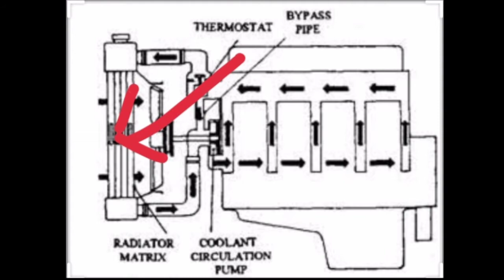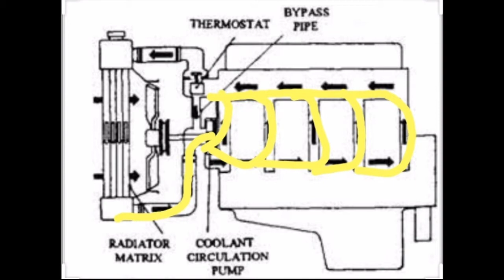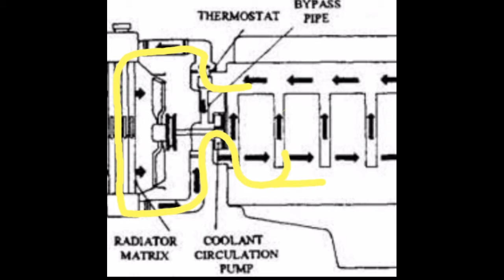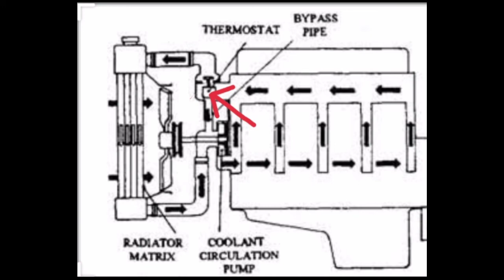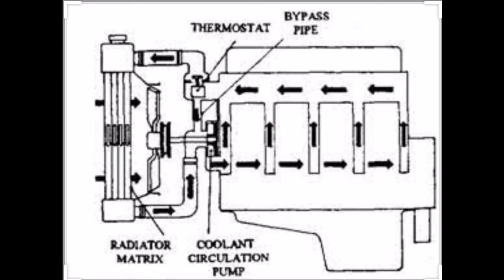Pump circulation system working. For ITI students.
പമ്പ് സർക്കുലേഷൻ  സിസ്റ്റം. ഭാഗങ്ങളും പ്രവർത്തനവും